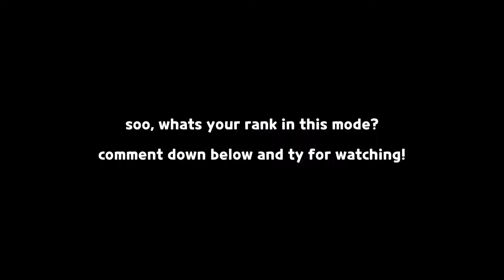FINALLY, first time reaching 1 BILLION POINTS... 😭✨